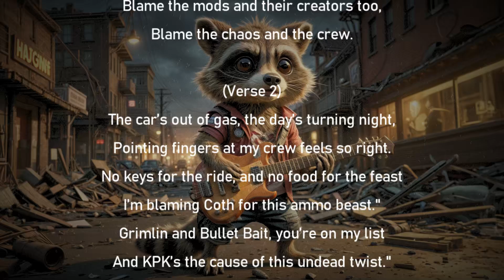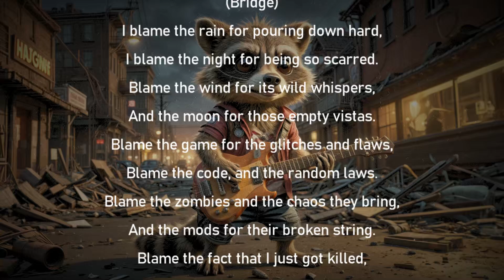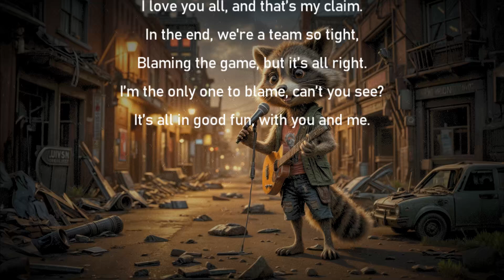Veiko's Raccoons - I blame ...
@veikoplays I hope You don't mind ;)... But I told You I will do it :P